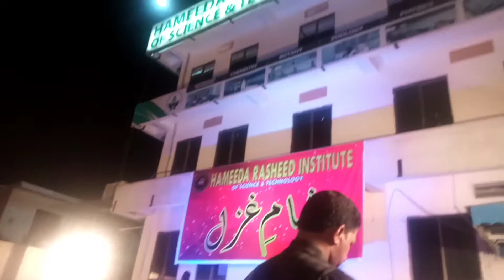Bol kaffara kia ho ga/complete song/jugnu jugnu kar k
Language

Download PDF

Watch

Edit

Parlour Wali Larki (Urdu: پارلر والی لڑکی‎ transl. The Parlour Girl) is a 2018 Pakistani drama serial which aired on BOL Entertainment.[1] It was directed by Nadia Afgan and written by Fawad Kashif[2] The drama features Momina Iqbal and was first aired in 2018. Poet Asim Raza composed the soundtrack 'Bol Kaffara Kya Hoga' for Parlour Wali Larki.[3][4] It was sung by Sehar Gul Khan Bol Kaffara Kya Hoga song was filmed at tourist attractions in Kallar Kahar Tehsil (Chakwal District) like Swaik Lake and Katas Raj Temples.